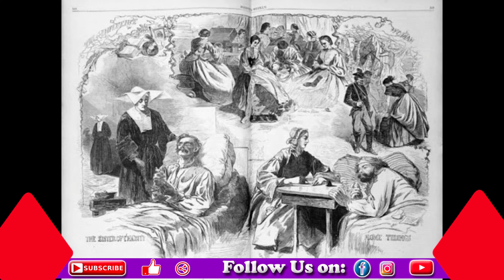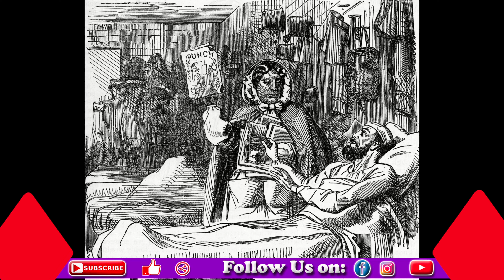Florence Nightingale Biography in Telugu ||missionary Biographys in Telugu